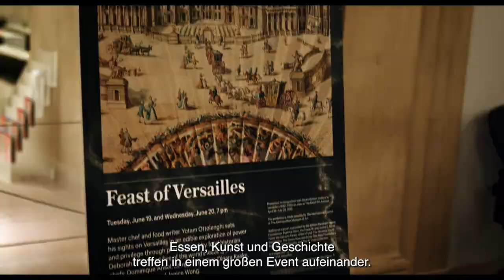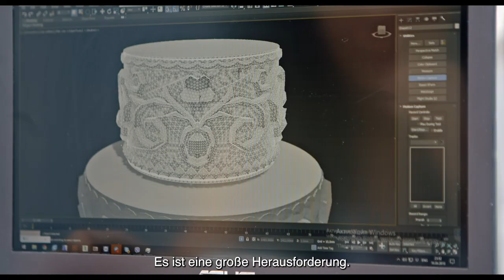Ottolenghi und die Versuchungen von Versailles (Trailer) | ARD Plus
Seine Koch- und Süßspeisenbücher werden weltweit millionenfach verkauft (allein in Deutschland schon über 1,5 Millionen Exemplare), er betreibt in London sechs erfolgreiche Restaurants, die Presse bezeichnet seine Bücher als „Bibel“ und ihn als „Guru“ der kulinarischen Kunst: Yotam Ottolenghi ist der Star schlechthin in der Szene.

Außerdem findet Ihr ARD Plus bei MagentaTV, sowie als Channel bei Amazon Prime und AppleTV.

📣 Was ist ARD Plus?
ARD Plus ist ein kommerzielles Streaming-Angebot mit einer große Auswahl an Inhalten, die aus rechtlichen Gründen nicht mehr in der ARD Mediathek verfügbar sind. Dazu zählt das größte Tatort-Archiv, Kultklassiker aus 70 Jahren ARD und pädagogisch wertvolle Kinderfilme und -serien. Nach einer 14-tägigen kostenfreien Testphase kostet ein ARD Plus Abo 4,99€ (inkl. MwSt.) im Monat.

Als frei wählbares Zusatzangebot werden für ARD Plus keine Mittel aus dem Rundfunkbeitrag zur Verfügung gestellt. Genau wie bei dem Verkauf von DVDs oder von Inhalten an externe VoD-Plattformen müssen redaktionelle und technische Kosten gedeckt werden. Außerdem werden Rechte erworben, Produzenten:innen und Urheber:innen für zusätzliche Nutzungen vergütet.

📣 Hier ist ARD Plus auch verfügbar:
Bei Amazon Prime Video